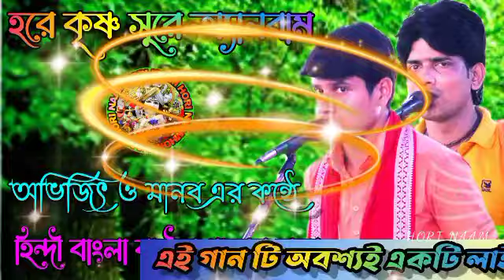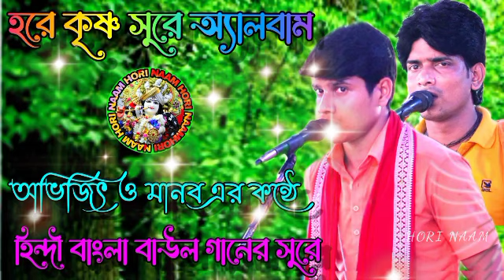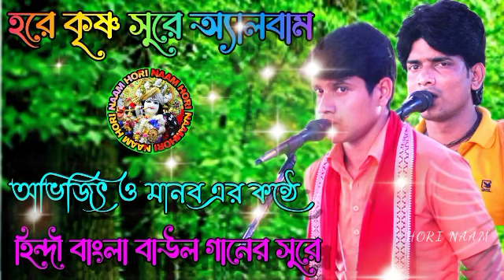horinaam || hare krishna || ma durga song || Avijit horinaam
HORI NAAM
             🤗লাইক👍 কমেন্ট শেয়ার↪️ করতে ভুলবেন না। 🙏
                 🤗আপনাদের ভালোবাসায় ❤️এই চ্যানেলটি।
🎥আপনি যদি মনে করেন আপনার ভিডিও আমদের HORI NAAM চ্যানেলে দেখতে চান।🤳 তাহলে আমাদের সঙ্গে যোগাযোগ করুন এখনি🤳📞 ph no 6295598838
      🔷দয়াকরে লাইক👍 কমেন্ট শেয়ার↪️ করতে ভুলবেন না

 Present by
Hori naam
Hori naam চ্যানেলে গান ছাড়ার জন্য এবং যে কোন গানের দল ভাড়া করার জন্য আমাদের সাথে যোগাযোগ 📞 করুন - 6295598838

                                       HORI NAAM
                  This channel is for your love.
🎥 If you think you want to see your video on our HORI NAAM channel.

  Present by

horinaam
HORI NAAM
Hori naam
HORINAAM
horinaam
hori naam
Horinaam
harinaam
harename
হরি
নাম
হরিনাম
Hare krishna gaan
Horinaam sankritan
horekrishno mp3
dj gun
hore krishno
hore krishno
হরে কৃষ্ণ কীর্তন
হরে কৃষ্ণ কীর্তন গান
বাংলা হরে কৃষ্ণ গান
ডিজে হরে কৃষ্ণ গান
হরে কৃষ্ণ গান
হরে কৃষ্ণ গান দাও
হরে কৃষ্ণ গান দাও তো
ভালো ভালো হরে কৃষ্ণ গান
হরে কৃষ্ণ হরে রাম
dj হরে কৃষ্ণ
হরে রাম dj song